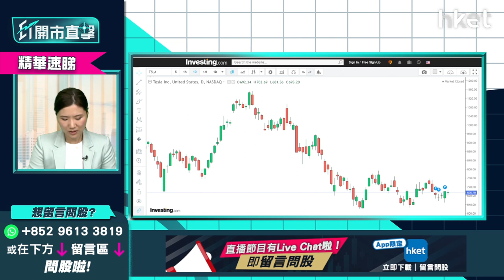【ET開市直擊】（精華）解讀Tesla第二季交付量 月供上望2個關鍵價位